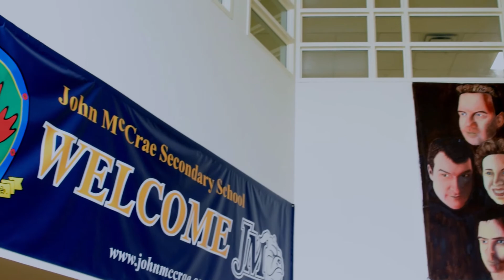EO Jacob Summative